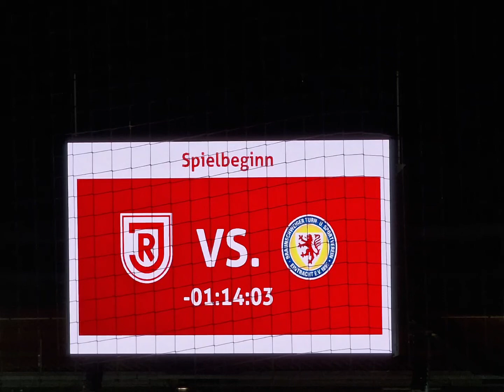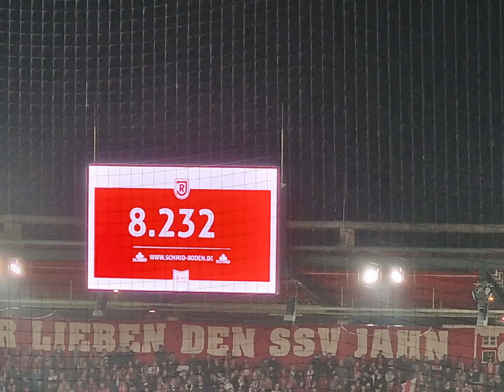SSV Jahn Regensburg - Eintracht Braunschweig Bilder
SSV Jahn Regensburg  - Eintracht Braunschweig